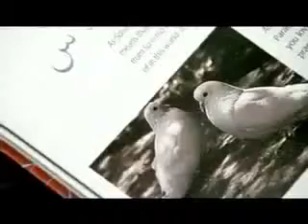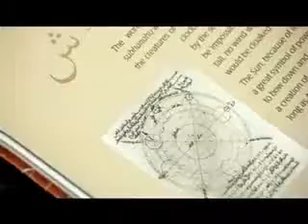A is for Allah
very good song from yusuf islam